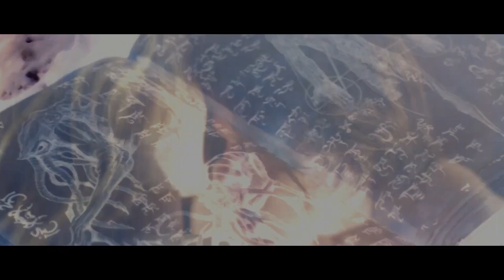SUITABLE FLESH Official Trailer (2023)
A psychiatrist becomes obsessed with one of her young clients with multiple personalities.